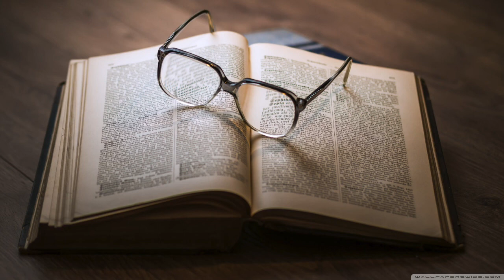MY QUEEN NEFERTITI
SUITE MUSICALE   22.19  MINUTI!